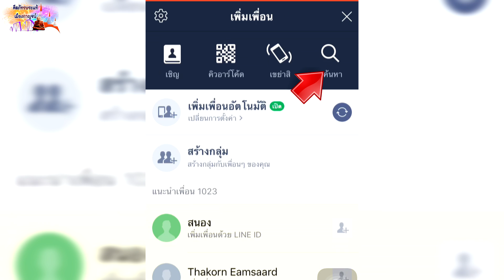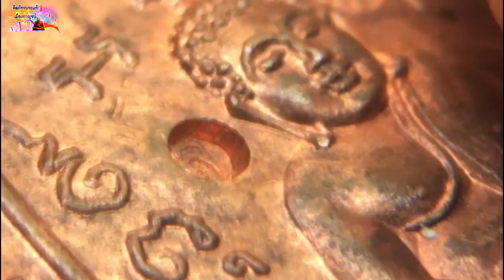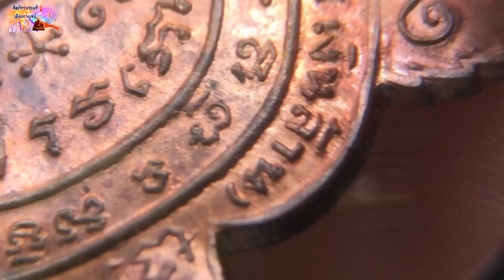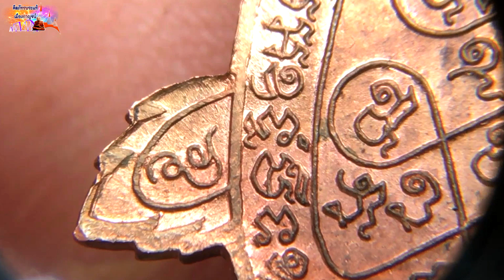เต่าเงินล้าน ตำหนิ สองโค๊ด